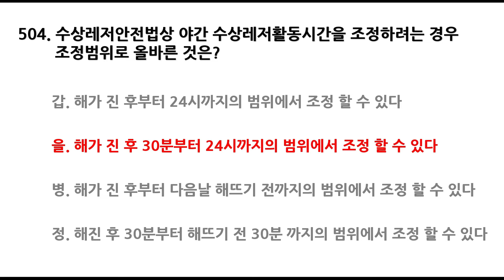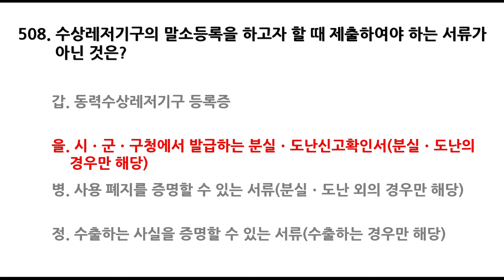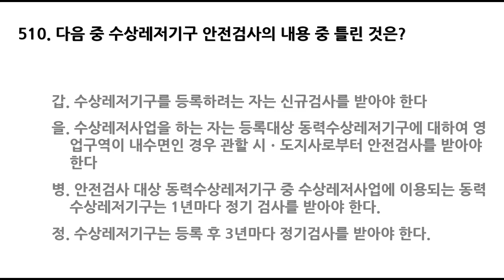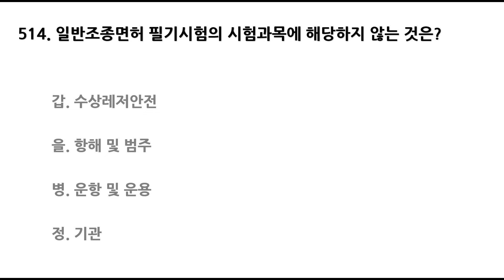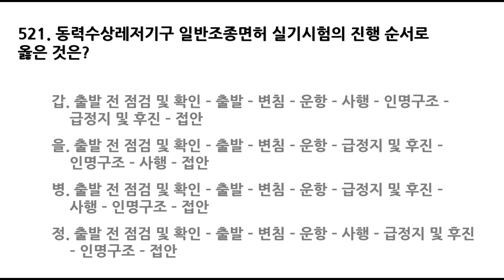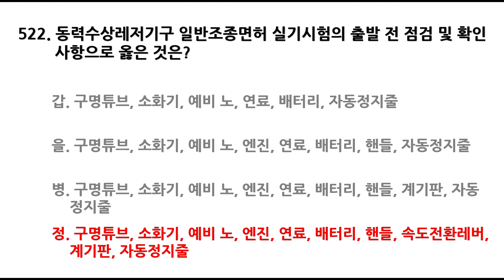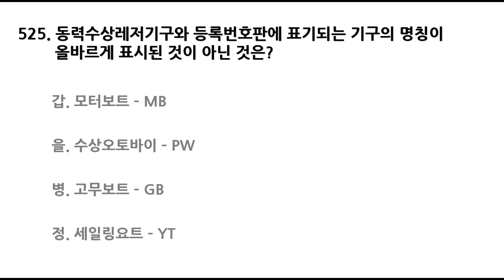동력수상레저기구 일반조종면허(보트면허)(1급2급) 문제은행 700제(501~525번)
당근이들의 합격을 기원합니다.

출처:해양경찰청 수상레저종합정보, 조종면허시험, 필기시험문제, 일반조종면허 필기시험 공개문제